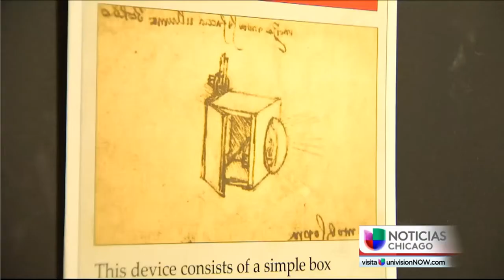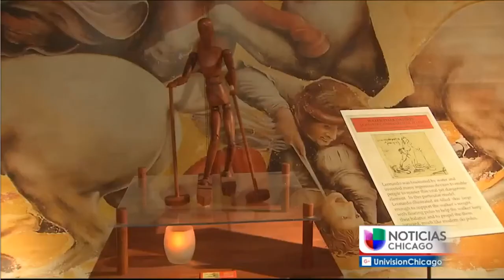Univision Reviews The DaVinci Exhibit in Chicago. 9/20/2016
Spanish speaking channel Univision reviews the DaVinci exhibit now showing in Chicago IL.